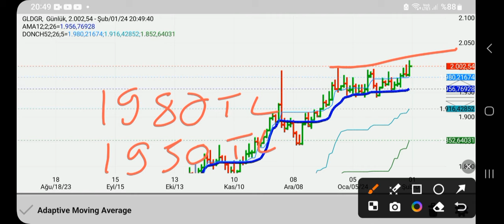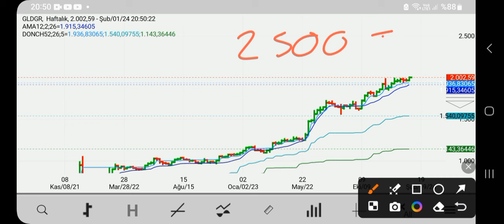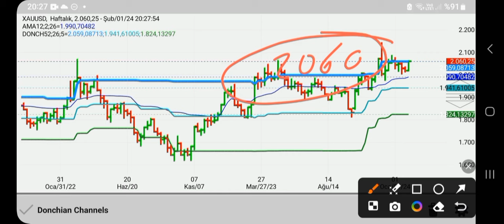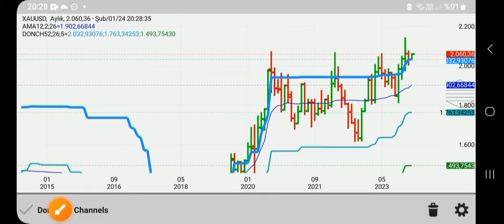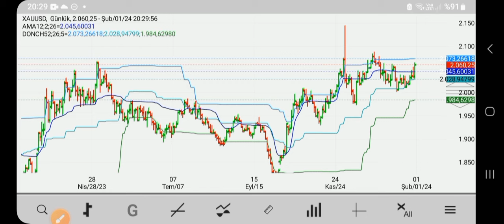Gram Altın 2500 TL Olur mu? ONS ALTIN YORUMU / BAŞKAN35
Gram altın 2500 TL seviyesine ulaşabilir mi? Bu videoda, altın yatırımcılarının merak ettiği soruları yanıtlayarak, hem gram altın hem de ons altın fiyatları üzerinde derinlemesine analizler yapıyoruz. Altın fiyatlarındaki son gelişmeler, küresel ekonomik dinamikler ve teknik analizlerle birlikte, yatırımcılar için önemli seviyeleri değerlendiriyoruz.

Ons altın üzerindeki hareketler, gram altının 2500 TL’ye ulaşma potansiyeli ve piyasalarda altınla ilgili merak edilen tüm detaylar bu videoda! Altın yatırımınızı daha iyi yönetmek ve fırsatları kaçırmamak için mutlaka izleyin!

Merhaba değerli izleyiciler! Başkan35 kanalımıza hoş geldiniz. Bugünkü videomuzda, gram altının 2500 TL seviyesine ulaşma olasılığını ve ons altın üzerindeki yorumları detaylı bir şekilde inceleyeceğiz. Piyasa analizleri ve uzman görüşleriyle, altın yatırımına dair önemli bilgiler sunacağız.

- **Gram Altın Analizleri**: Güncel fiyat hareketleri ve yatırım stratejileri.
- **Ons Altın Yorumları**: Küresel piyasa etkileri ve makroekonomik göstergeler.
- **Altın Yatırım Stratejileri**: Uzun vadeli yatırımcılar için altın stratejileri.
- **Piyasa Beklentileri**: Ekonomik veriler ve politik gelişmelerin altın fiyatlarına etkisi.

1. **Gram Altın ve Ons Altın**: Yatırımcılar için güvenli liman olarak kabul edilen altın, ekonomik belirsizlik dönemlerinde tercih edilen bir varlıktır.
2. **Yatırım Stratejileri**: Altın yatırımı yaparken dikkat edilmesi gereken stratejiler ve risk yönetimi.
3. **Piyasa Beklentileri**: Küresel ekonomik veriler ve politik gelişmelerin altın fiyatlarına etkisi, yatırım kararları için kritik öneme sahiptir.

### Güncel Piyasa Değerlendirmesi

Altın piyasasında hareketlilik devam ediyor. Gram altının 2500 TL seviyesine ulaşma ihtimali ve ons altın üzerindeki küresel etkileri analiz edeceğiz. Piyasa trendlerini ve gelecekteki beklentileri kaçırmamak için kanalımızı takip edin!

### En Çok Aranan Sorular ve Cevapları:

1. **Gram altın 2500 TL olur mu?**
   - Küresel ekonomik ve politik gelişmeler, gram altının fiyatını etkileyebilir. Bu videoda, gram altının 2500 TL seviyesine ulaşma olasılığını analiz edeceğiz.

2. **Ons altın üzerindeki küresel etkiler nelerdir?**
   - Küresel piyasa hareketleri, makroekonomik veriler ve politik gelişmeler, ons altın fiyatlarını doğrudan etkiler.

3. **Altın yatırımında hangi stratejiler izlenmeli?**
   - Uzun vadeli yatırımcılar için altın stratejileri ve risk yönetimi hakkında bilgi verilecektir.

4. **Ekonomik veriler altın fiyatlarını nasıl etkiler?**
   - Enflasyon, faiz oranları, işsizlik oranları gibi ekonomik göstergeler, altın fiyatları üzerinde doğrudan etkiye sahiptir.

2.
3.
4.
5.
6.
7.
8.
9.
10.
11.
12.
13.
14.
15. Inflation Başkan35 kanalında, ekonomi ve finans dünyasının en güncel konularını ve yatırım fırsatlarını sizlerle buluşturuyoruz! Dolar, altın, euro, gümüş, gram altın, Türk Lirası, USD/TRY gibi döviz kurları, Kapalıçarşı fiyatları, ve kripto para piyasasında bitcoin, altcoin analizleriyle "Yükselir mi?", "Düşer mi?", "Ne olur?" sorularınıza cevap veriyoruz.